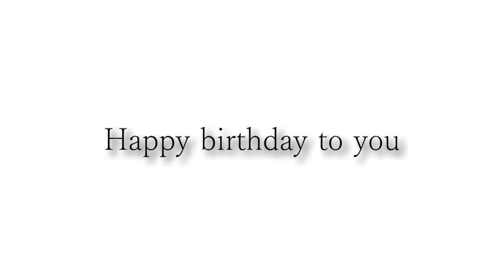坂田さんお誕生日おめでとうございます